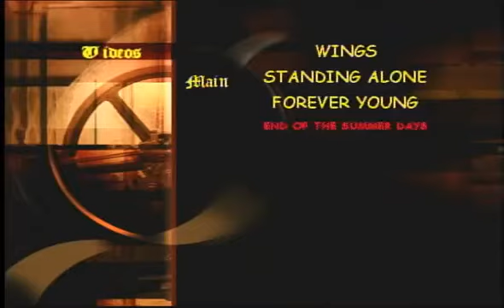Tyketto Standing Alone